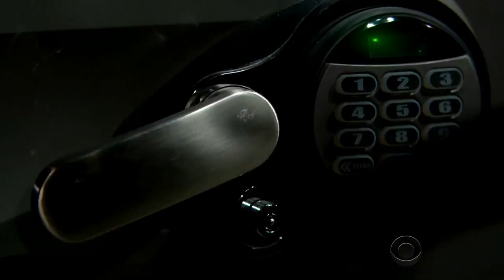The Young and the Restless or is it Mission Impossible (1080p)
Victor is duped bye his own son Nicholas who is trying too destroy Newman Enterprises & is impersonating J.T. Hellstrom. Victor is planning to shoot J.T.(July 2018)